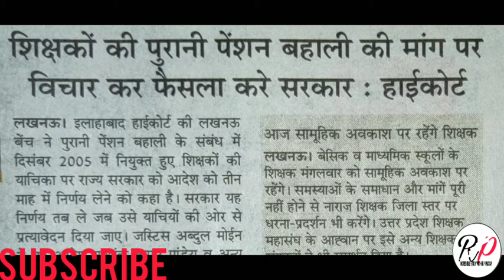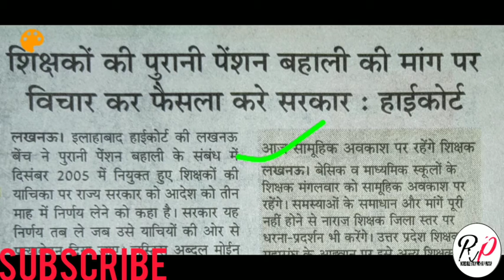पुरानी पेंशन जल्द बहाल करे सरकार -हाई कोर्ट